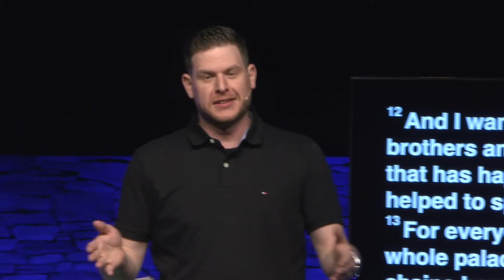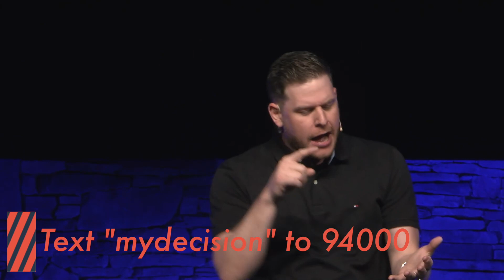"Perspective of Praise" - 5.15.2022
Perspective simply means, 'how you see something.' This week Student Pastor Tony Mest kicked off our new series and challenged us to change our perspective. What the devil throws to trip us, God can use to lift and elevate us. And we can use our trials as a way to spread the Good News!

Continue listening to be encouraged and how God can help change your perspective!